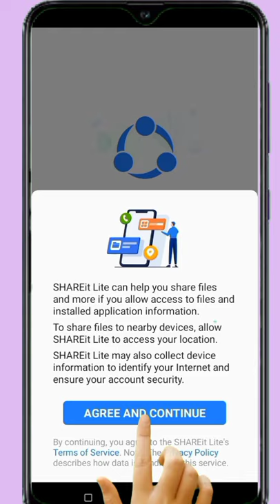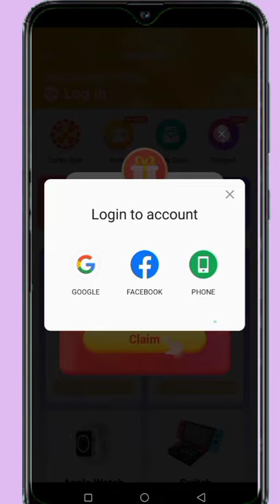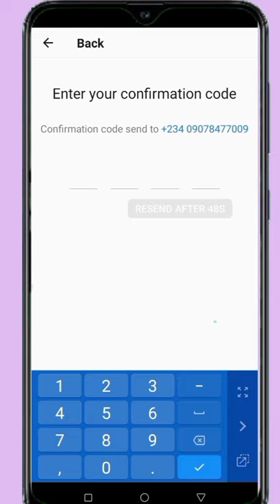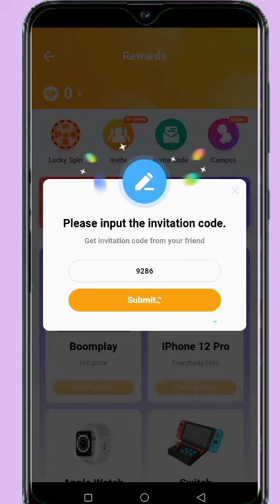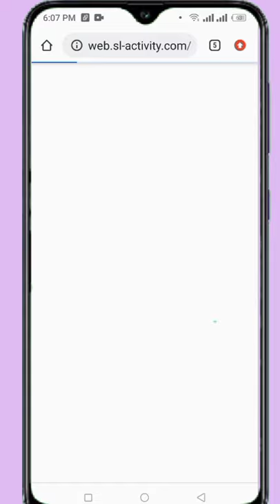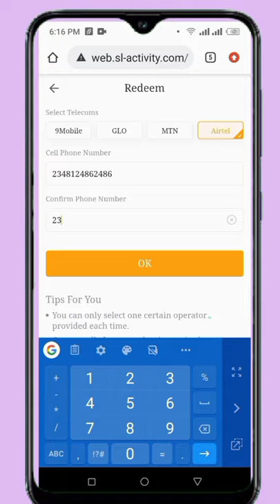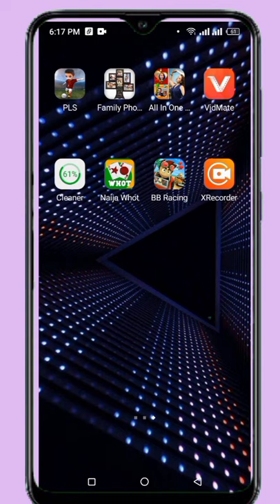Zaka samu Katin nera 3000 duk wata da wannan app din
Mungode da ziyartar channel din mu 🙏🙏

ga link din app din

Ydda makaho zeyi amfani da wayar android

HARSH TAGS